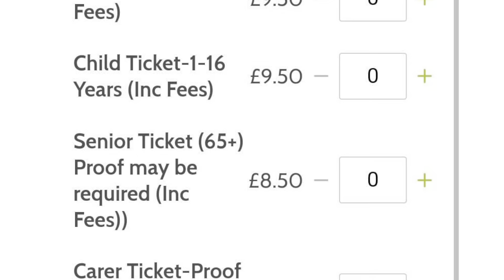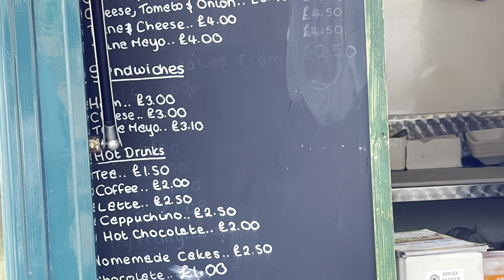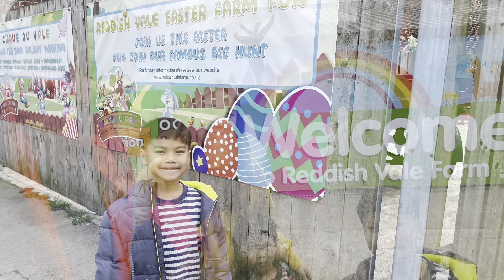UK魚糧Family - Stockport SK5 假日好去處😊 Reddish Vale Farm 🥳🏖小朋友放電🤩 親親小動物🐴🐑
去咗附近Reddish Vale Farm 玩，魚囝魚毛初頭有d怕小動物，最後都夠膽抱同摸下兔仔，雞仔，天竺鼠同餵牛餵羊。Easter holiday 農場又有Egg hunt玩，仲有好大個彈彈床，飛索同火車坐，足夠放一大半電。

Address:
Country Park, Reddish Vale Rd, Stockport SK5 7HE

4月份市集預告😊We are here now.

😊Our April's schedule for the markets is here. See you in the market

🎪West Didsbury
🔸️Date: 24 April（Sun）
🔸️Time: 11am - 4pm
🔸️Place: M20 2LR

🎪 Medcity Lowry Outlet
🔸️Date: 30 April 2022
🔸️Time: 10am to 5pm
🔸️location: M50 3AH